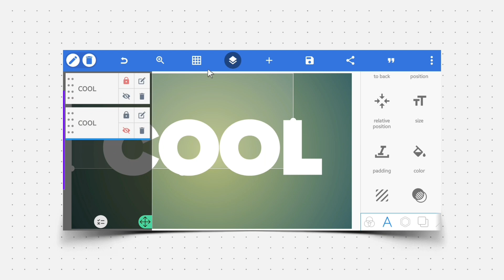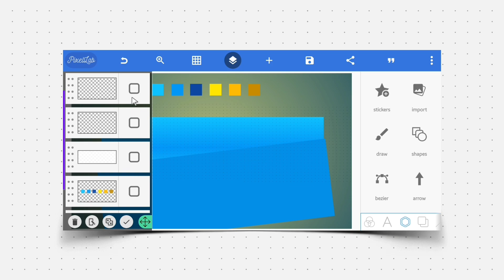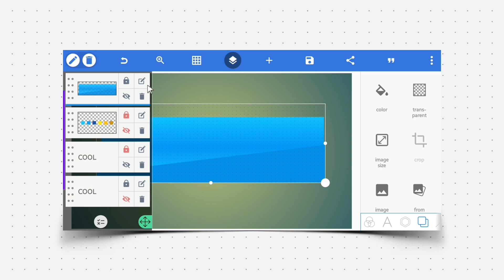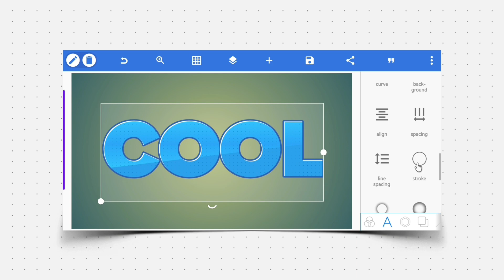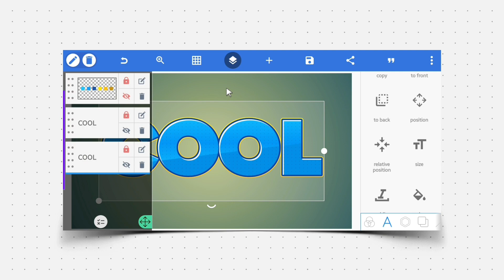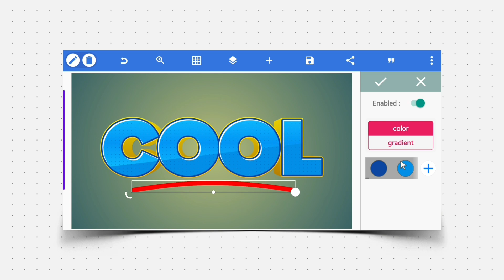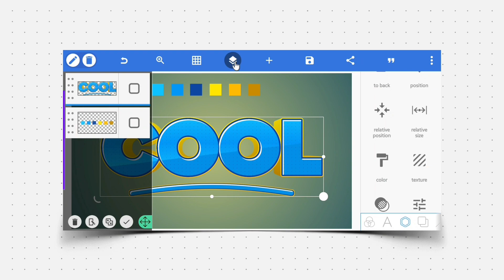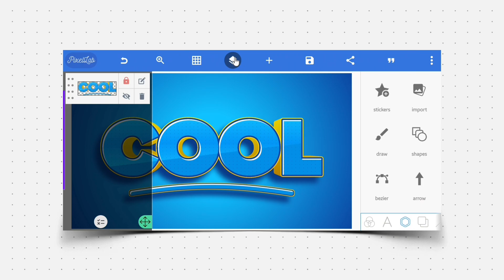Cool Text Effect In Pixellab | Pixellab Tutorial